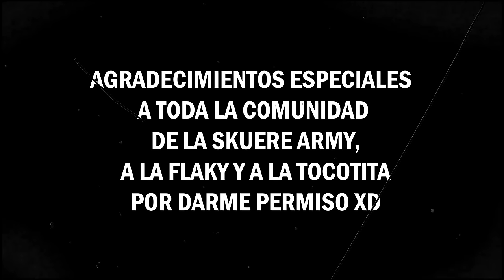PNKZ & ZTOKING ¡Atrapados en las Cavernas de Chorrillos! | Playa la Chira - Peligro constante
Produccion General: @pnkz.skuere  ​
Camara & Edición : Roni Flores
Colaboración: Ñajasor - Kinglechon - Chinaja - Wilbert Flores
Guia: Jairo